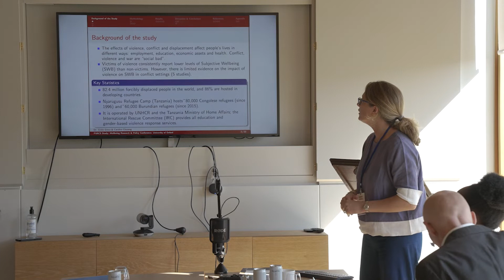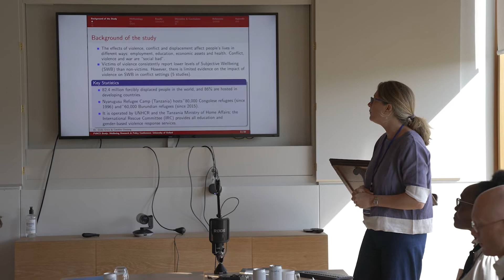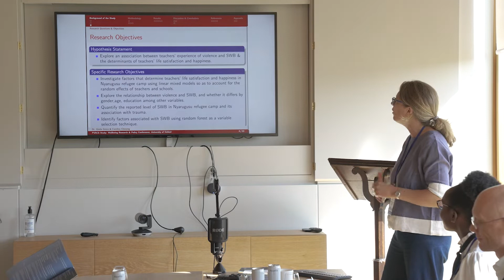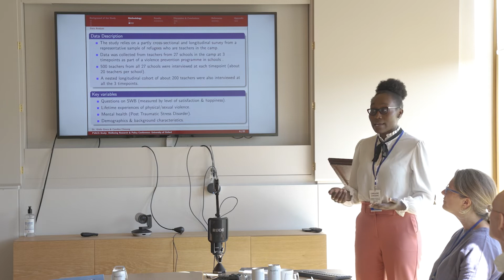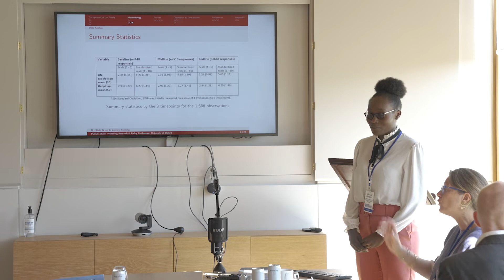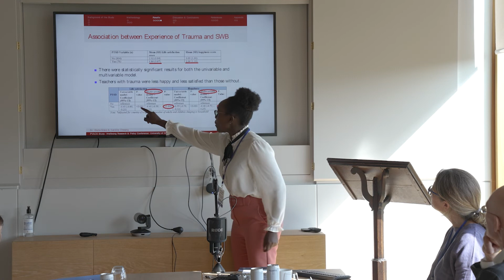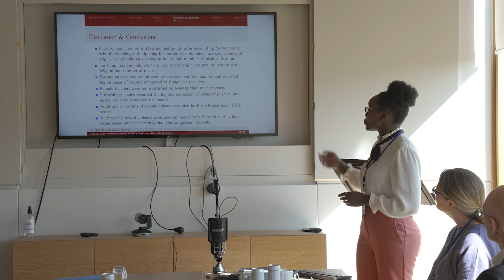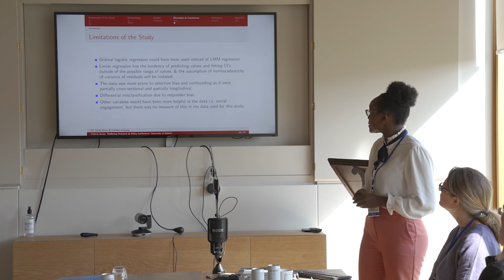Links between violence and wellbeing | Giulia Greco and Caroline Chesang | University of Oxford 2022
Research presentation by Professor Giulia Greco and Caroline Chesang (London School of Hygiene & Tropical Medicine) delivered under the title 'Exploring the Relationship Between Violence and Subjective Wellbeing: Evidence from Nyarugusu Refugee Camp in Tanzania' as part of Breakout Session #8: Global perspectives on wellbeing, at the inaugural Wellbeing Research & Policy Conference in 2022.

The Wellbeing Research & Policy Conference, led by the Wellbeing Research Centre at the University of Oxford, brought together scholars and policymakers to discuss the latest research, insights, and developments in the field of wellbeing science.

The conference was held over three days at the Sultan Nazrin Shah Centre in Worcester College, University of Oxford, in July 2022. At the Conference, we hosted plenary speakers, panel discussions, policy roundtables, and many more opportunities for participants to share their research and ideas.